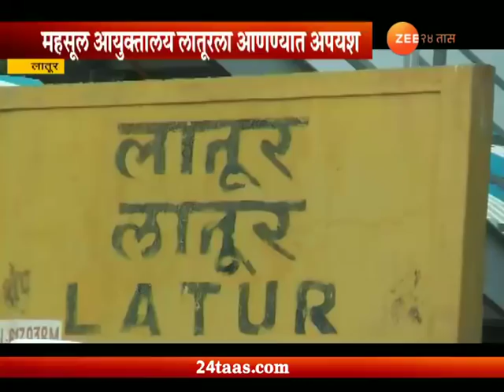भाजपच्या तावडीतून आपला गड खेचून आणण्यात काँग्रेस यशस्वी होणार?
Vedha Matdarsanghacha Latur